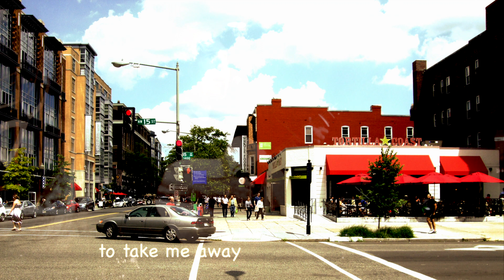15th and P Street - Stories & Songs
A song about the place I lived for a while. The ghostly figure in the sky is me performing the song at the Harp and Fiddle, Bethesda which is the actual bar referred to in verse 1 but the recording wasn't very good and not synched up properly so I left it in the background of that photograph of the real life corner in question.